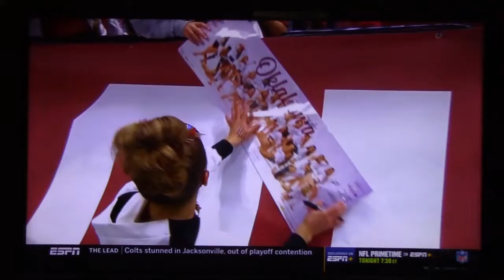Women's Gymnastics - Alabama vs Oklahoma pt 2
Llyod Noble Center

Centrally located in the heart of America, the Lloyd Noble Center features some of best collegiate athletics in the nation.

The home of OU men's and women's basketball and women's gymnastics, the Lloyd Noble Center's primary tenants have accumulated a combined eight Final Four appearances, three national championships and 47 conference titles. Since its opening in 1975, nearly five million fans have come through the LNC doors in anticipation of a Sooner victory.